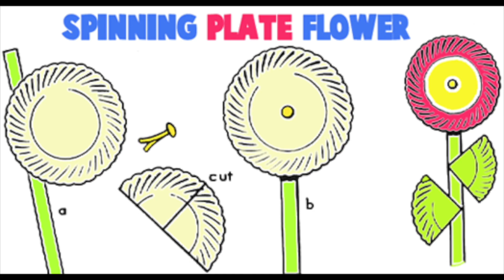#100#PAPER#PLATE#IDEAS#CRAFTS#KIDS#DIY#KINDERGARTEN#FLASHCARDS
100 DIY PAPER PLATE IDEAS.
THESE ARE THE SIMPLE AND EASY IDEAS FOR A KID'S DIY...
JUST FLASHING WITH THE IDEAS THROUGH CAN MAKE KIDS THINK DIFFERENT..
IMAGES ARE COMPILED TO A VIDEO FOR EASY ACCESS...